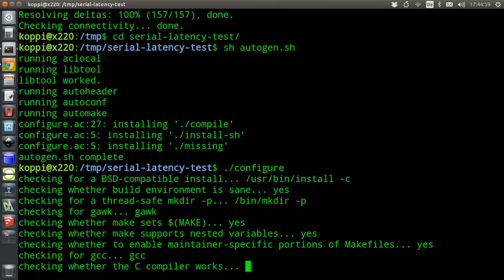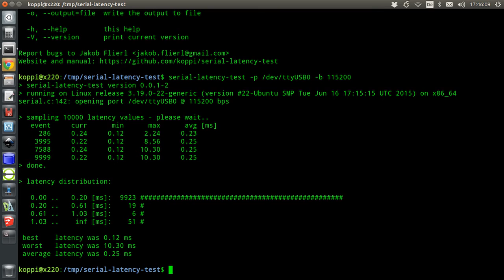Demo of serial-latency-test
serial-latency-test measures the roundtrip time of packets sent over the serial port. It calculates the worst case roundtrip time of all sent packets and displays a histogram of the rountrip time jitter,